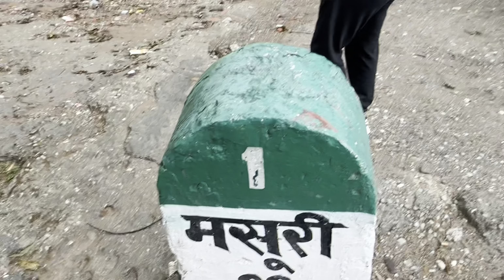Best Momo In Dehradun ||Best Food In Dehradun || Krnsrivastav